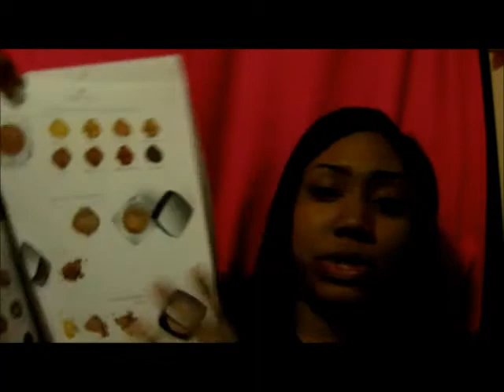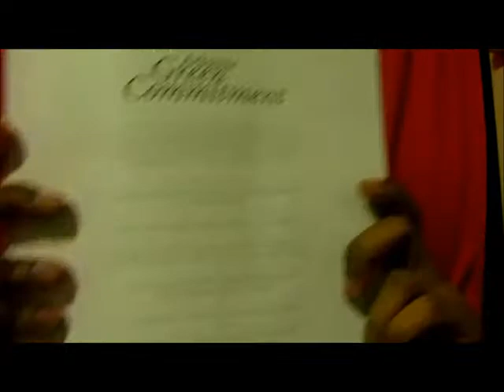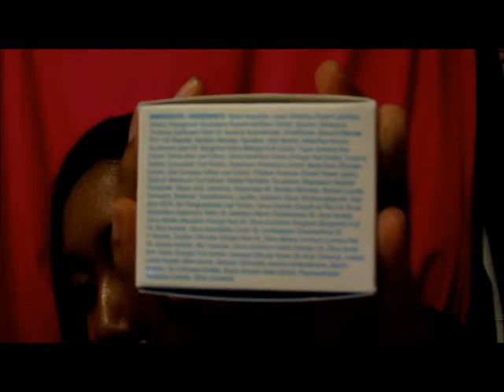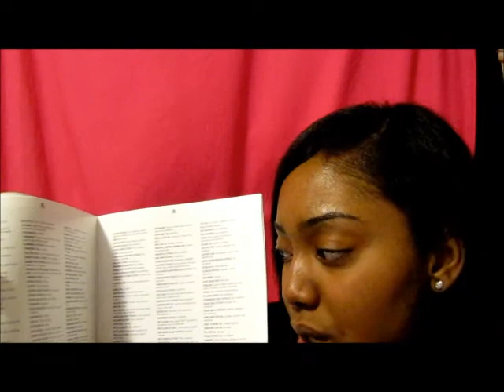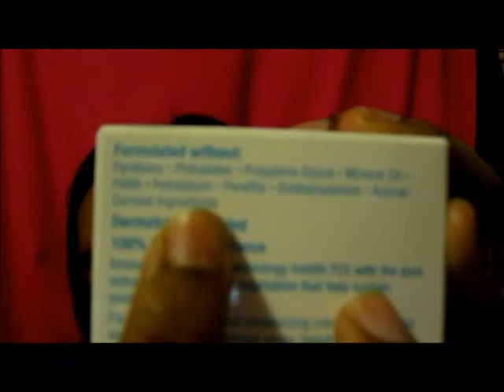Arbonne face systems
Achieve that flawless looking skin with Arbonne.

Formulated without:
Animal products or animal by-products
Formaldehyde-donating preservatives
Petroleum-based ingredients :
Benzene
Mineral Oil
Petrolatum
Phthalates
Toluene
PABA

Don't forget I will be holding a contest. It will start as soon as this channel reaches 100 subs! :) More info will follow.